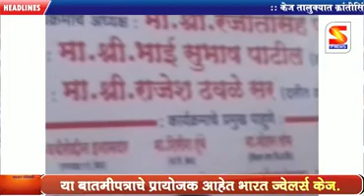S7NEWS KAIJ 28.08.2017